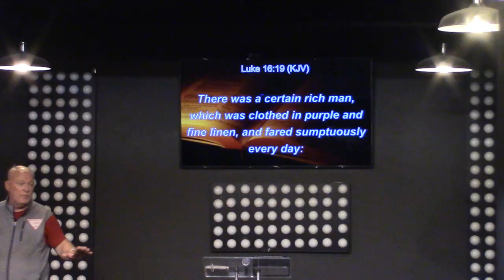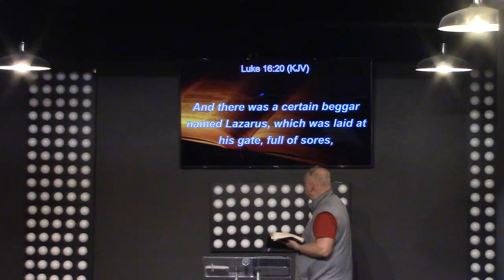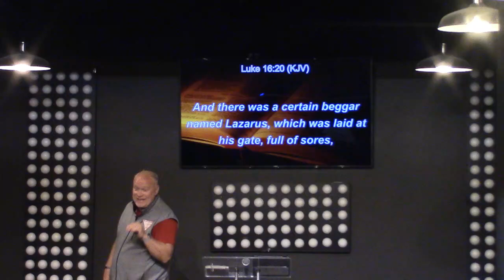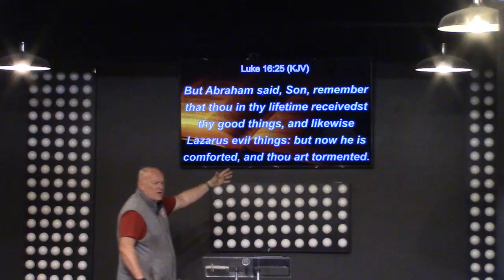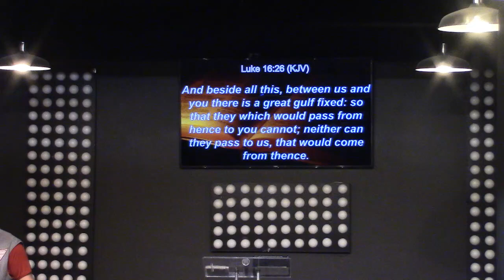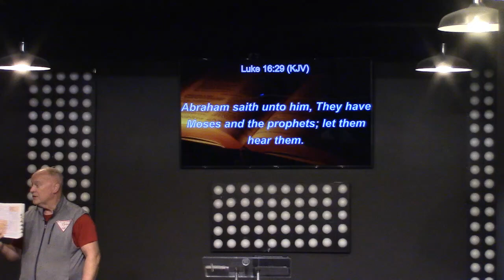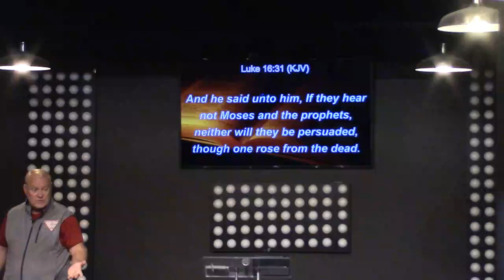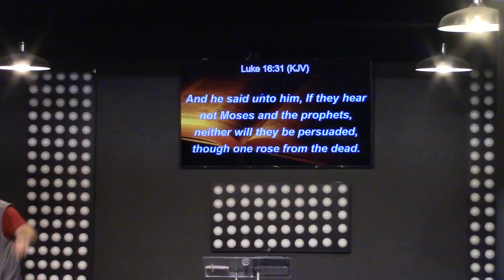“A Glimpse of Hell-The Rich Man and Lazarus “│Luke 16:19-31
A Glimpse of Hell. In Luke Chapter 16, Jesus presents the reality of Judgment and Hell through a parable known as the Rich Man and Lazarus. Some Biblical scholars suggest that Jesus is not telling a parable; instead, He shares a true story from the other side of the chasm, the great divide, or in His domain.  The moral of the story is Hell is Real!